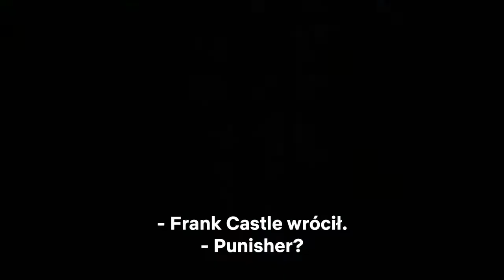The Punisher official trailer [2017]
Dręczące wspomnienia o zamordowanej rodzinie popychają Franka Castle'a ku krwawej zemście i zwalczaniu przestępczości wszelkimi dostępnymi sposobami.

twórca: Steve Lightfoot
gatunek: Akcja